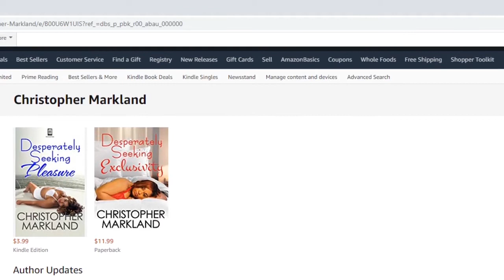The Writing Process: Questions To Ask Yourself (Author Advice)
Before you start actually writing, you have to ask yourself a series of questions to make sure you know that you are on the right track.

Get Your Kindle or Paperback copies of my books on Amazon:
Desperately Seeking Exclusivity
Desperately Seeking Pleasure